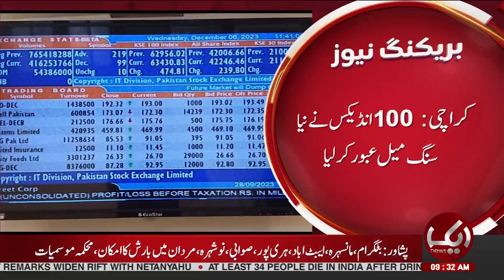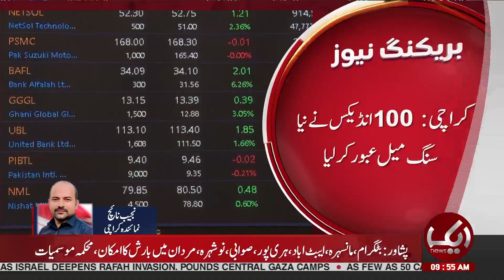PSX Starts Trading With Record Increase After Eid | Breaking News | Aik News